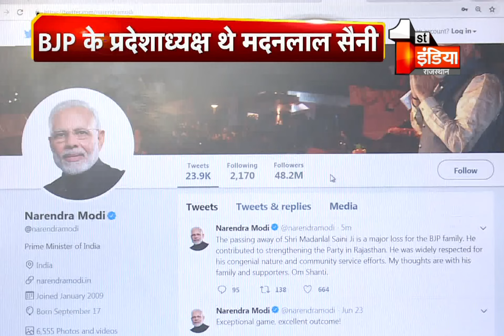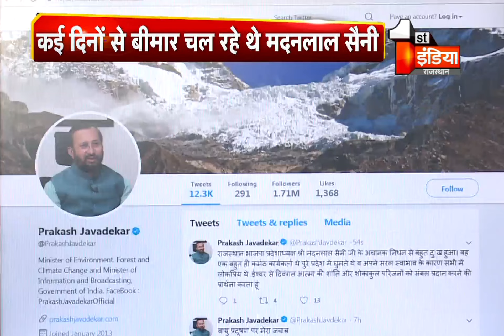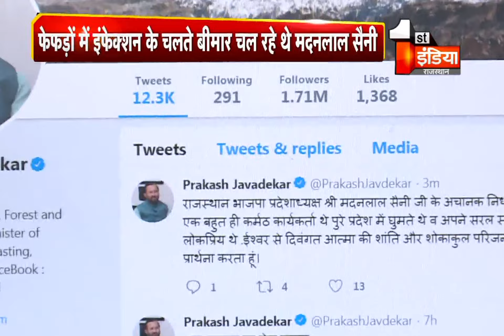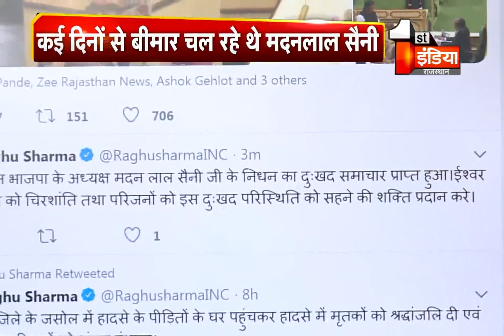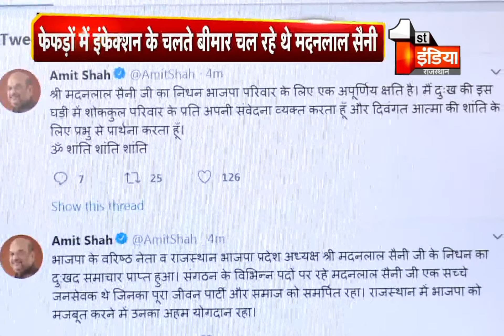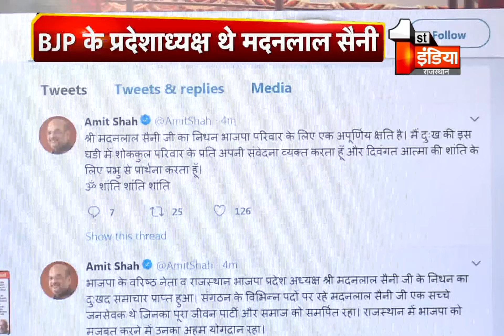Rajasthan BJP के प्रदेशाध्यक्ष Madan Lal Saini के निधन पर Arun Chaturvedi की प्रतिक्रिया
भारतीय जनता पार्टी के राजस्थान के प्रदेशाध्यक्ष मदनलाल सैनी का आज निधन हो गया. कई दिनों से सैनी का स्वास्थ्य खराब चल रहा था. उन्हें शुक्रवार को दिल्ली एम्स में उपचार के लिए लाया गया था. हाल ही में मदनलाल सैनी के फेफड़ों में इंफेक्शन की शिकायत सामने आई थी. इससे पहले तबीयत ज्यादा नासाज होने पर मदनलाल सैनी को मालवीय नगर स्थित एक निजी अस्पताल में भर्ती करवाया गया था.